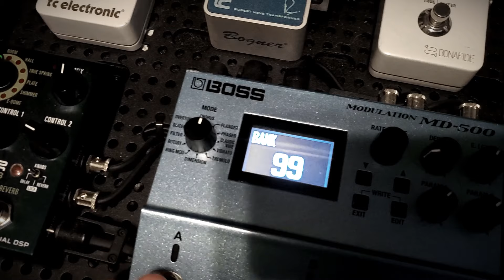What is Illatria? | Calamitous Constructs EP Releasing May 3rd, 2024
Illatria: Calamitous Constructs
New Songs Out Weekly
Full EP Out 05/03/2024